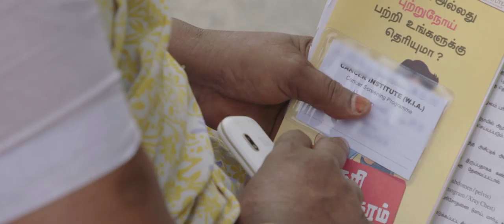'One Life at a Time' Trailer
The trailer to our moving 30-minute documentary that explores the potential and promise of One Billion Lives social entrepreneurs.